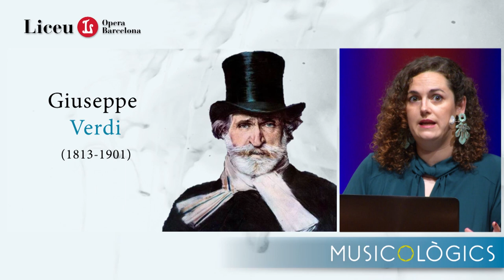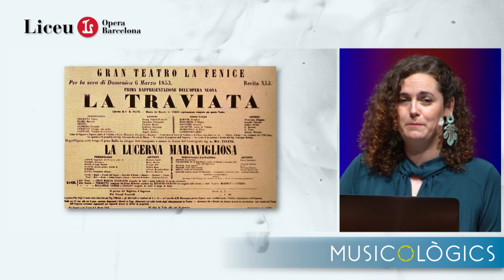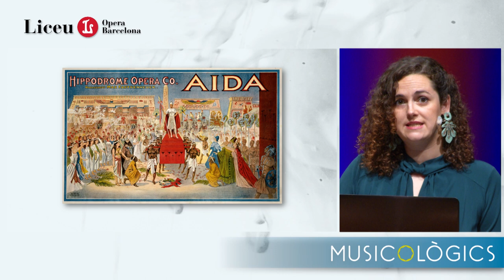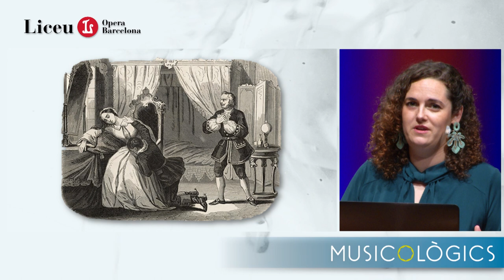Conferencia La Traviata